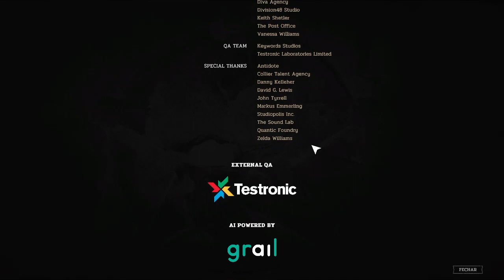Hard West 2 : A ultima cartada de Jin Carter - Gameplay PT-BR - FINAL!!!